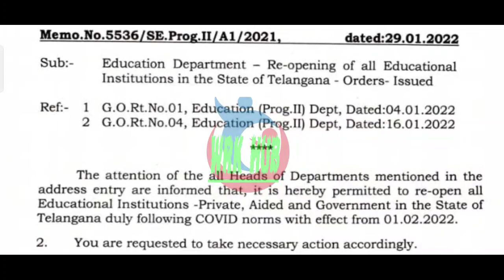GOVT CRUCIAL DECISION/ప్రభుత్వ సంచలన నిర్ణయం/ఇప్పుడే కీలక ఆదేశాలు జారీ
11TH PRC
11th prc fitment and basic pay details
11th prc telangana latest news
11th prc andhra pradesh
11th prc telangana
prc andhra pradesh latest news
11th prc ap latest news 2022
11th prc telangana latest news today
11th prc telangana
11th prc fitment table
11th prc fitment and basic pay details
11th prc latest news
11th prc in andhra pradesh 2022
11th prc telangana latest news 2022
ana latest news 2019
11th prc ap
11th prc fitment and basic pay details pdf